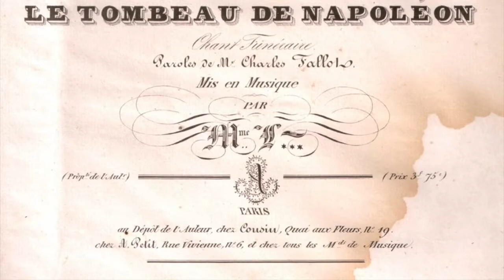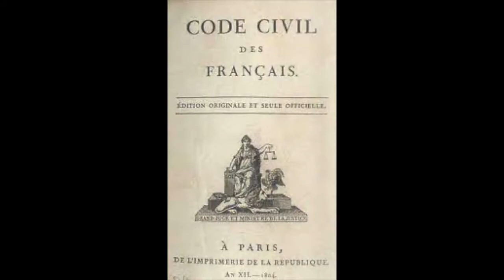Le Tombeau de Napoléon - Editions Polymnie ©2021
Une partition de circonstance pour le bi-centenaire de la mort de Napoléon Ier.